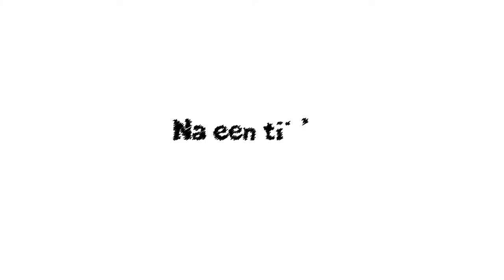Gevonden Voorwerpen (Trailer)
Programmers:
Raymond Meiring
Michel Nijland
Donatas Kanapickas
Richard Nazarian

Artists:
Lin Mang Liu
Ulvis Bariss
Karolis Jurkstaitis